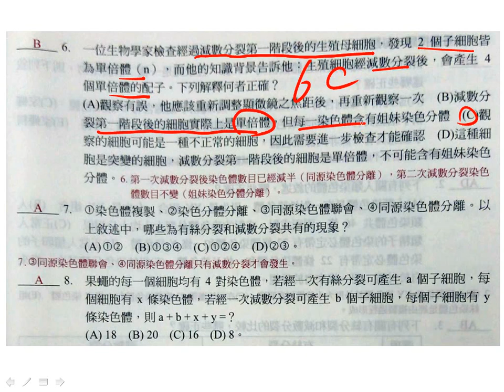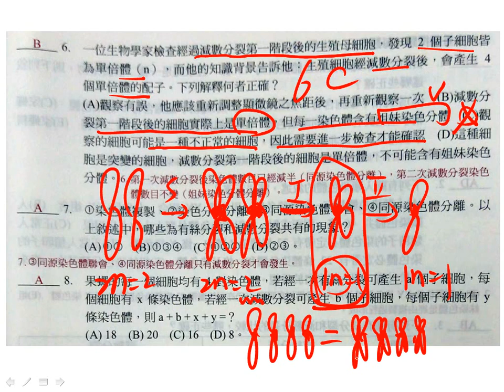t10701高二進度考4 1單選6C二恭n